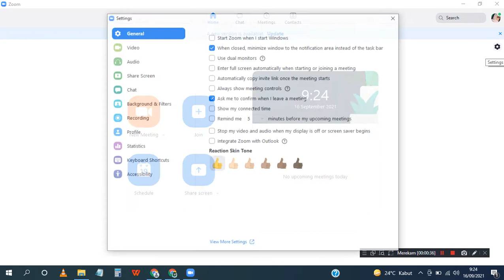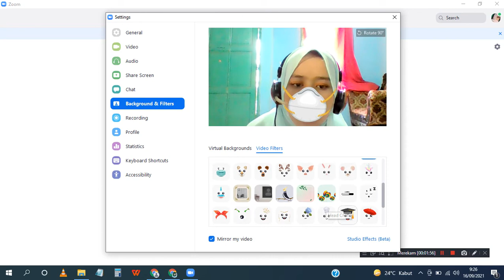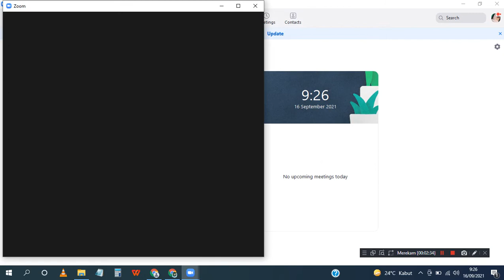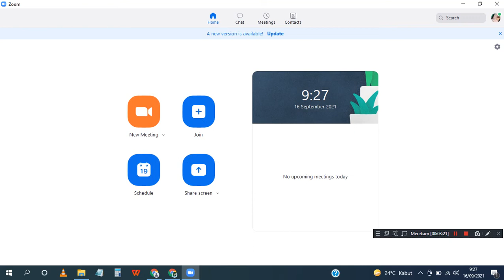cara memakai efek di zoom laptop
Cara menggunakan Efek atau filter saat menggunakan Aplikasi Zoom